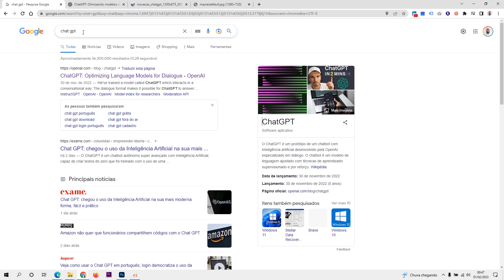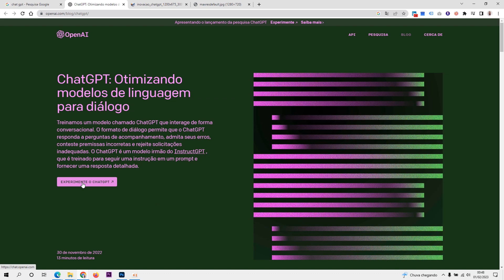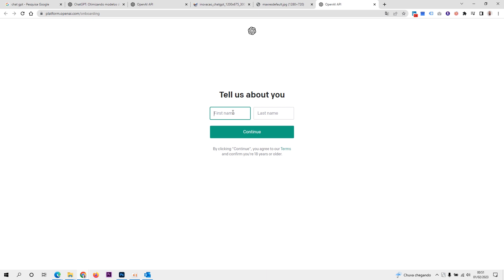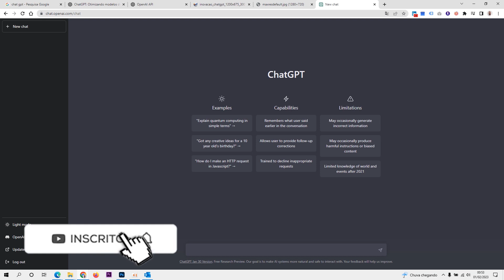Como Criar sua Conta no ChatGPT "Passo a Passo"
Como instalar e configurar repetidor wifi pelo celular 2021